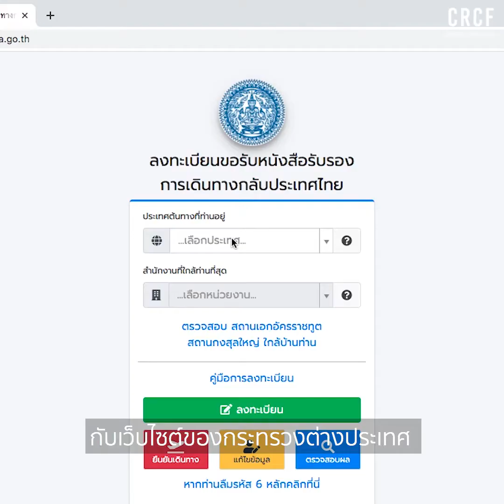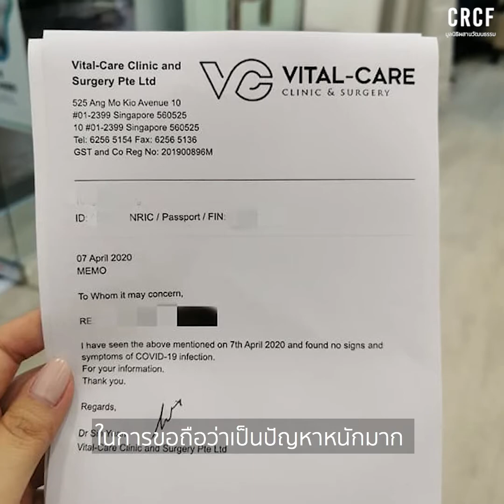พูดคุยกับ คุณทวีศักดิ์ ปิ "เปิดมุมมอง" ปัญหาและแนวทางการแก้ไขให้ตรงจุด พาแรงงานกลับบ้านจากมาเลย์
ปัญหาด้านต่อมาที่ส่งผลกระทบต่อแรงงานไทยที่ทำงานในมาเลเซีย และข้อจำกัดของการใช้ Fit to travel ทางมูลนิธิผสานวัฒนธรรมได้ติดต่อขอสัมภาษณ์ คุณทวีศักดิ์ ปิ ตำแหน่งกรรมการเฉพาะกิจ (Tima For Covid-19) ได้ให้ความคิดเห็นว่า

ปัญหา คือ
1. ในเวลานี้ทางการมาเลเซียเข้มงวดเรื่องการเดินทางเป็นอย่างมาก รถยนนต์สามารถโดยสารได้เพียงแค่สองที่นั่ง เพื่อความปลอดภัยจากโรคระบาด
2. ค่าใบรับรองแพทย์มีราคาแพง และไม่สามารถนำมายืนยันตัวในไทยได้
3. การจำกัดจำนวนแรงงานไทยในการเข้าประเทศ ด่านละไม่เกิน 850 คน แต่ยอดแรงงานไทยในมาเลเซียมีมากกว่านั้น

แนวทางแก้ไข คือ
1. ใบรับรองแพทย์ Fit to travel หากยกเลิกได้ควรยกเลิก ตามข้อจำกัดที่กล่าวมาข้างบน
2. ควรเพิ่มยอดประมาณการเข้าเมืองในแต่ละด่านเพื่อให้แรงงานไทยในมาเลเซียได้กลับบ้าน
3. หลังจากพาพวกเขาเข้ามาแล้ว ควรหาสถานที่ที่เหมาะสมในการกักตัวให้เรียบร้อย

มูลนิธิผสานวัฒนวัฒนธรรม CrCF